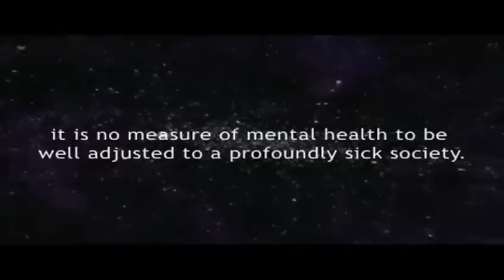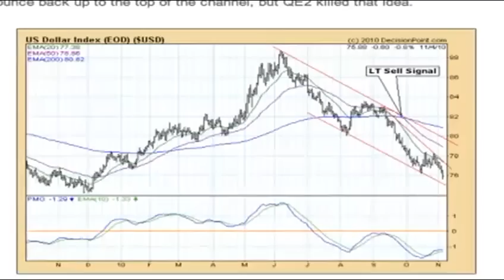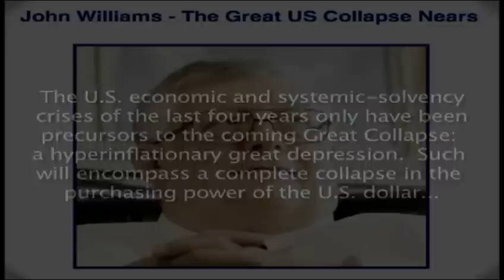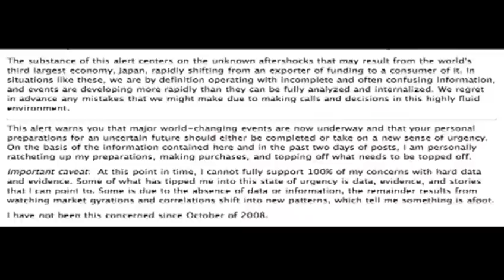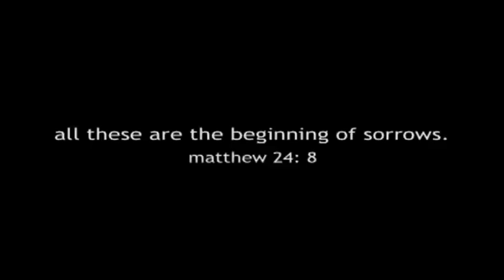The Reality Detached & Unprepared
The signs are everywhere for those with eyes to see and ears to hear. But precious few will heed the call. Now Liberty breathes its last gasp. All these are the beginnings of sorrows & so many are unprepared.

'Organic Meditations Three'

Infringement of copyright is not intended. The material is made available to help educate people about health related issues. The material is distributed without profit to those who would like to use such material for research and educational purposes.